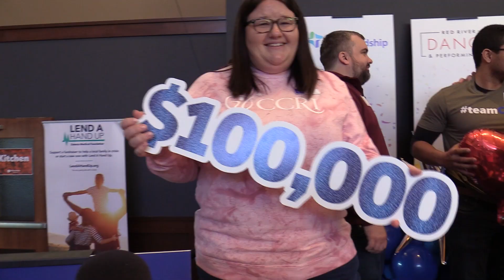Giving Hearts Day 2023 - CCRI wins $100,000 giveaway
Gate City Bank sponsored a $100,000 giveaway to one lucky charity on Giving Hearts Day. Anna Larson, Communications Coordinator for CCRI, accepted the donation on behalf of the nonprofit.